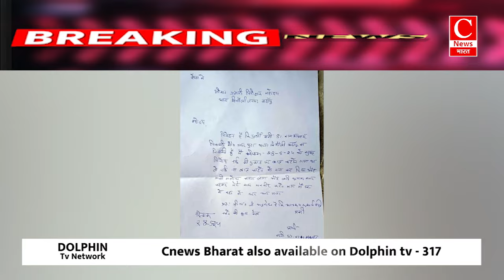नाई की दुकान पर बाल कटवाने पहुंचे युवक से जाति सूचक शब्द और गाली गलौच || Cnews Bharat